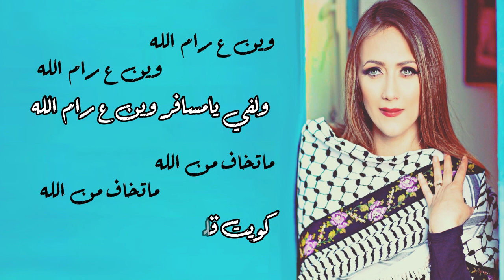دلال أبو آمنة - وصلة دبكة | Dalal Abu Amneh [Lyrics official video]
وصلة دبكة - دلال أبو آمنة

كلمات وألحان: تراث شامي
توزيع موسيقى: درويش درويش

حافظات التراث:
الباحثة نائلة لبس
السيدة عايدة أبو عسال
السيدة تريز دانيال
السيدة ناريمان شحبري
السيدة ناديا نجار
السيدة عفاف خوري
السيدة بثينة هواري
السيدة نيروز البرغوثي
السيدة لبنى ريناوي
السيدة نجلاء دانيال
السيدة نوال عطوة
السيدة جهينة أبو آمنة

الموسيقيين:
درويش درويش: عود / بزق / كمان / ايقاعات.
خليل خوري: قانون .
أسامة أبو علي: ناي.
أدهم درويش: كونتراباص .
معن الغول: رق .

تسجيل ومكساج: ستوديو أدهم درويش
ماسترينج: سعيد غطاس - ستوديوهات كارم مطر
تصميم الفيديو: ميرنا أبو نادي.
إشراف عام: عنان العباسي.

جميع الحقوق محفوظة للفنانة دلال أبو آمنة 2016

وصلة_ الدبكة